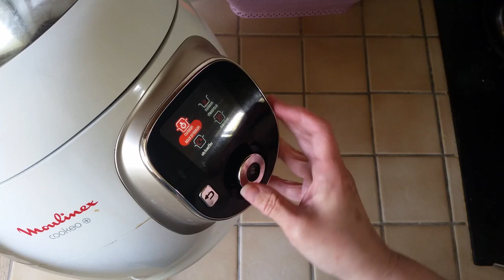Potage aux fanes de radis au cookeo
Bonjour, bonjour,
Aujourd'hui je vous propose une petite recette de potage aux fanes de radis au cookeo.
C'est une excellente recette facile et rapide à faire.
Ingrédients :
- fanes de radis
- même poids de pommes de terre
- viandox (facultatif)
- 1 cuillère à café de sel
- quelques tours de moulin à poivre
- ail (facultatif)